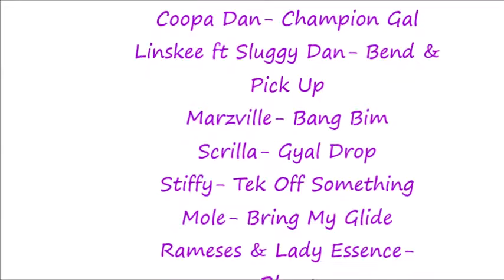Phenomenal Friday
As the first annual Phenomenal Friday approaches (lol), we must acknowledge the Bashment Soca Finalists and make a few predictions. Who do you think will be the Bashment King or Queen?!